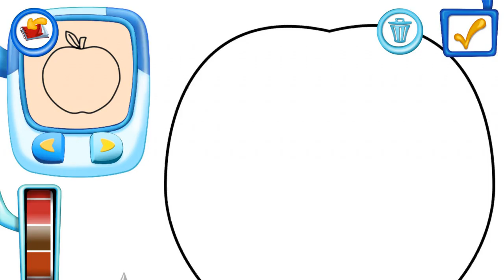Frozen Disney Games Dress Up 87